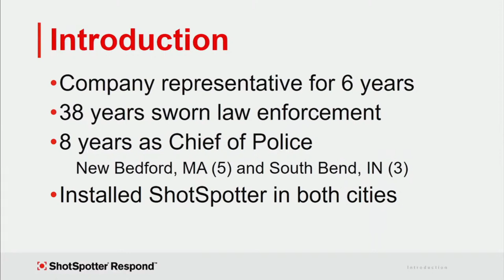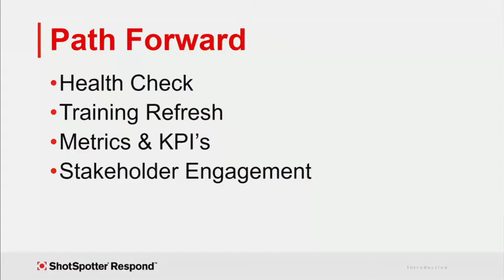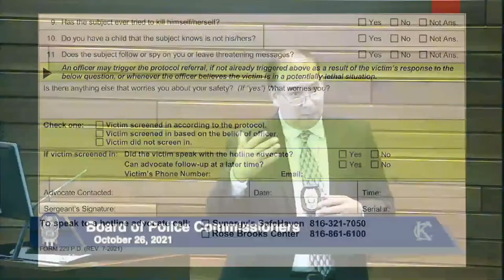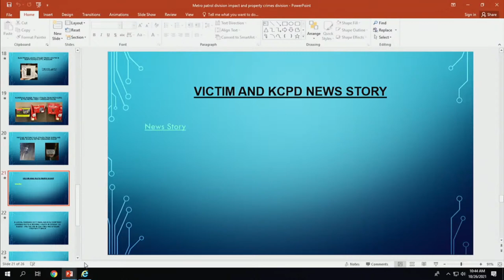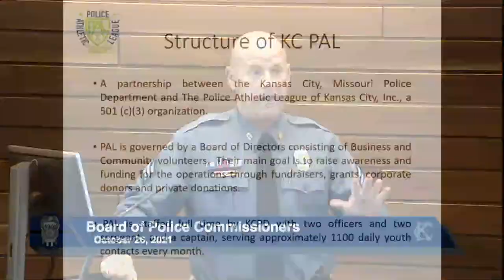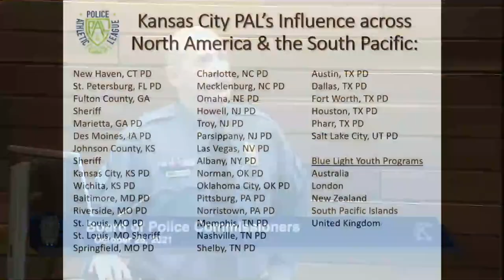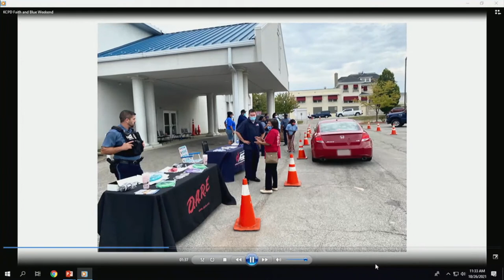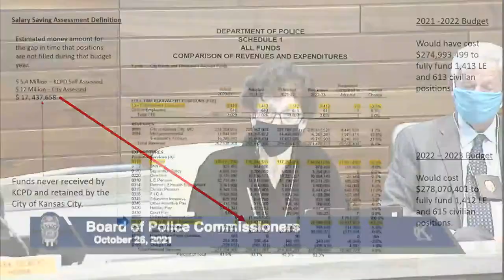Board of Police Commissioners Meeting October 26, 2021